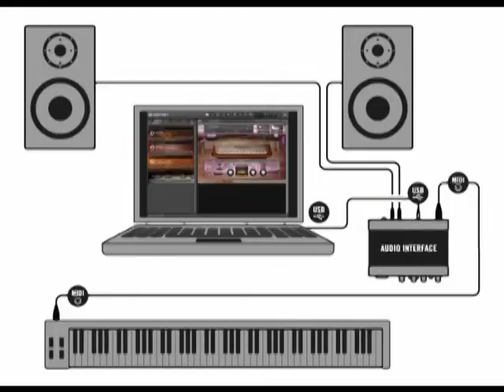Mulah Dizzy Mulah Huyu Manzi